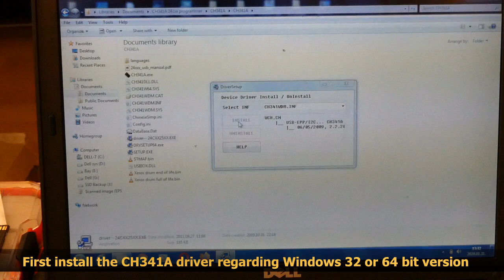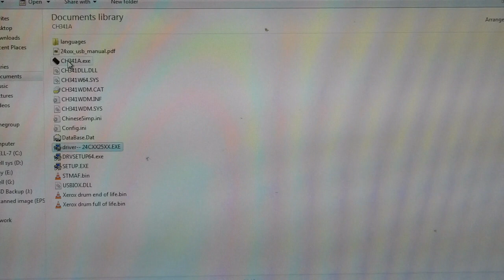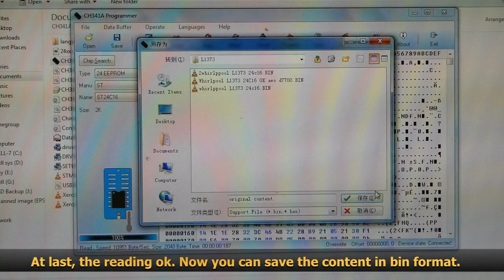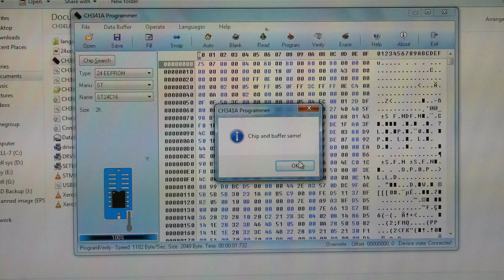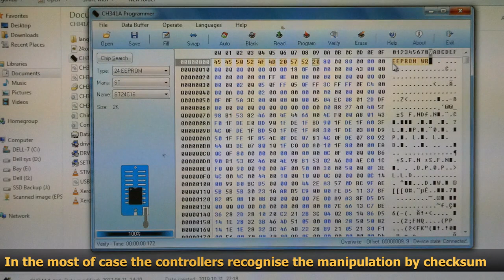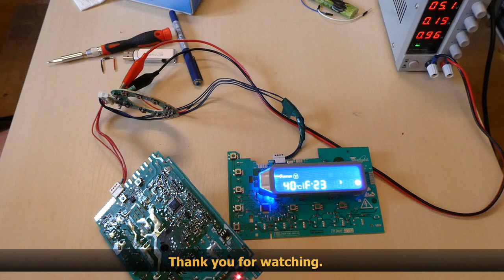Eeprom programming with CH341A programmer on a Whirlpool L1373 board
Introducing  the using of the CH341A programmer. The presentation board is a Whirlpool L1373 controller. Be careful: if you connect the CH341 to USB, the ic socket is under voltage. You can program the eeprom of L1373 in circuit, if the switch is off state on the pcb. If you don't have ic clip, you can use the J010 connector on the board. 1-GND, 2-SCL, 3-SDA, 4-5V